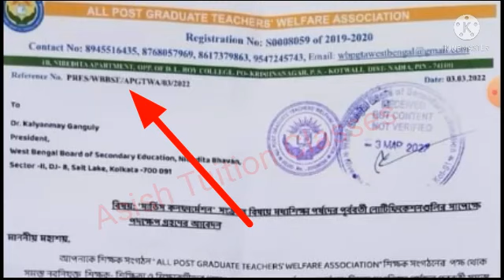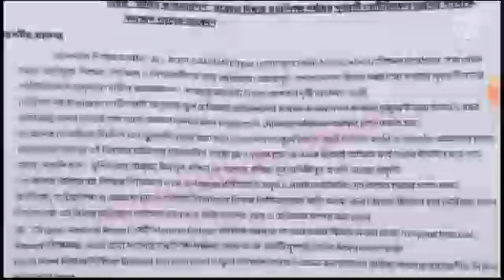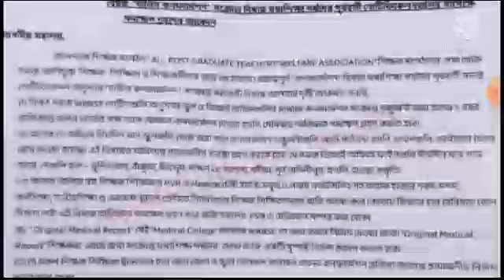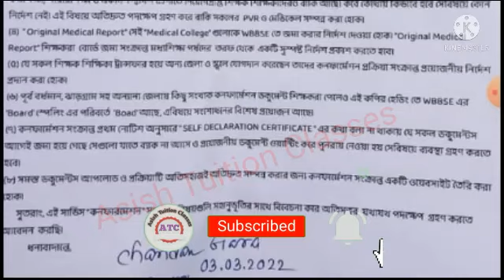APGTWA : মধ্যশিক্ষা পর্ষদের সভাপতির নিকট গুরুত্বপূর্ণ স্মারকলিপি পেশ করা হল : বিস্তারিত জানুন